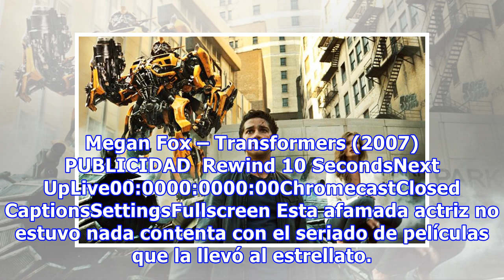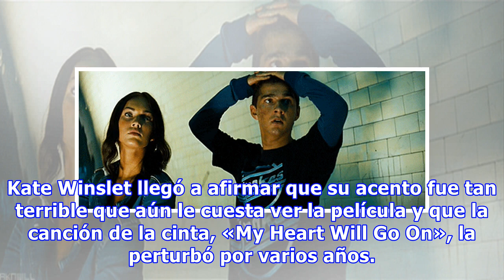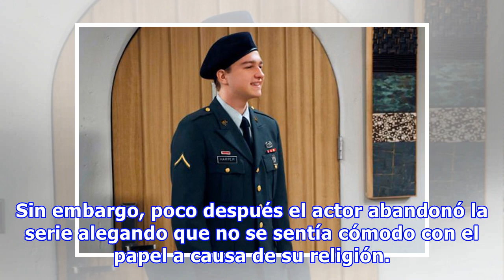Actores que se arrepintieron de sus papeles en películas y series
¿Quién no se ha arrepentido alguna vez de haber hecho algo? Un corte de cabello, una mala actitud… los errores forman parte de nuestras vidas y ¡también de las de los famosos! Ni los mismos actores de Hollywood se escapan. Muchos lamentan haber participado en algunas películas, incluso en aquellas q...